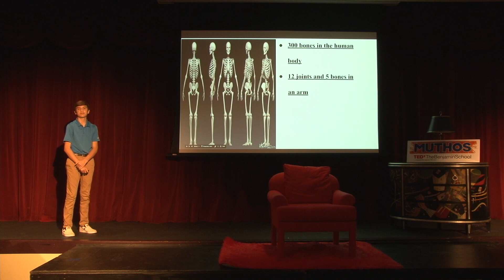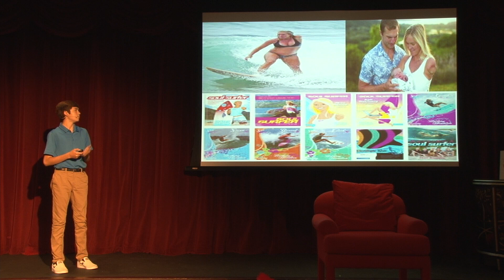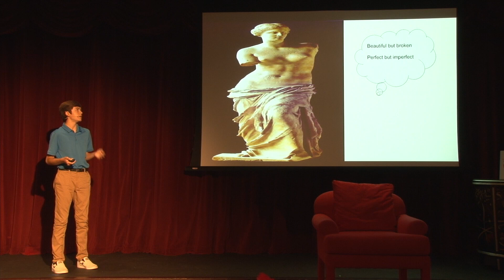Call to Arms | Liam Gaeta | TEDxTheBenjaminSchool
Liam, a seventh grader, talks about how he made do as a surfer when he broke his arm. He also discusses famous people who have made what might have initially been perceived as an obstacle, their “thing.”

Liam is currently a seventh grader at The Benjamin School.